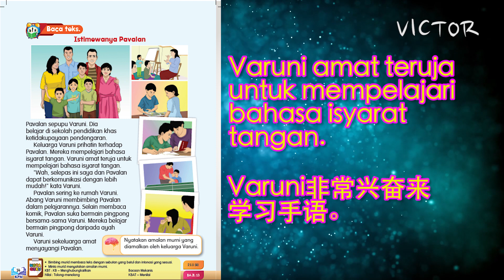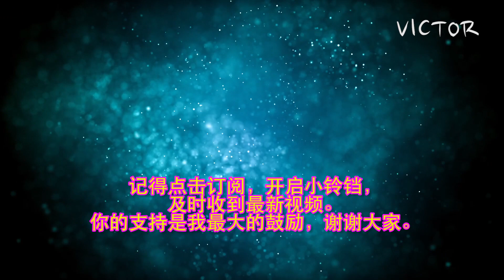[学习成长][阅读分享]Bahasa Melayu Tahun 3 SJK Unit 3: Keluarga Prihatin Tajuk: Istimewanya Pavalan m/s 14